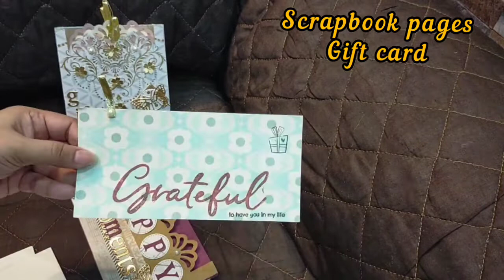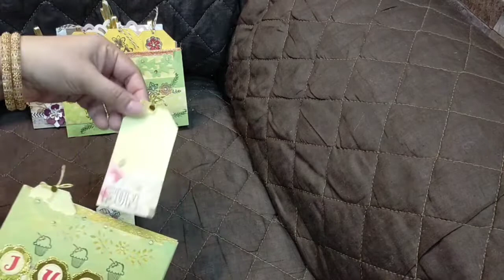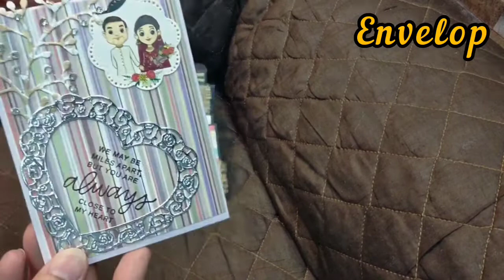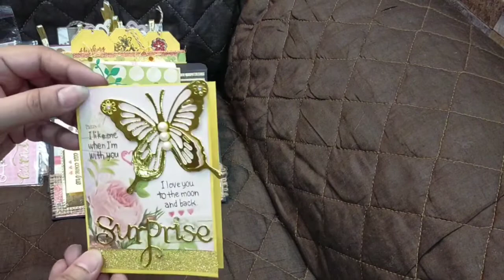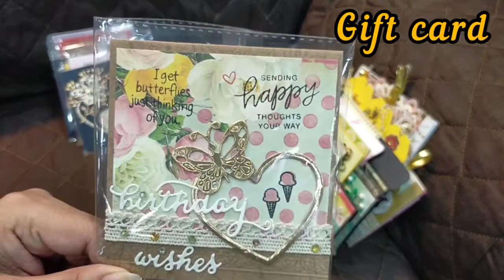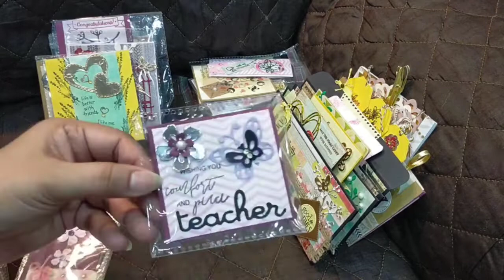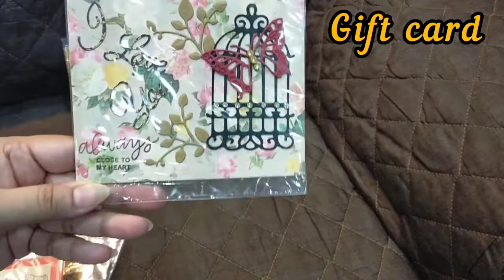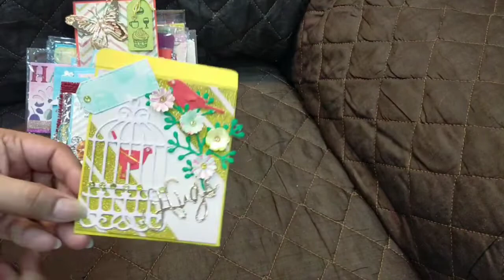Gift Cards Collection || Handmade Gift Cards & Envelops by TM Creations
Hello Guys
Today im showing you my new Collection . U can visit our facebook link to place order.
I love my art work, Art work is something thats makes you breathe with a diffrent kind of happiness.

My channel is all about creating, inspiring and sharing my ideas with as many peoples i can.